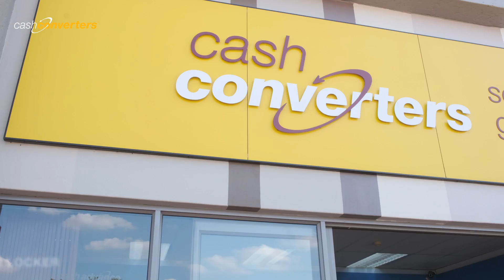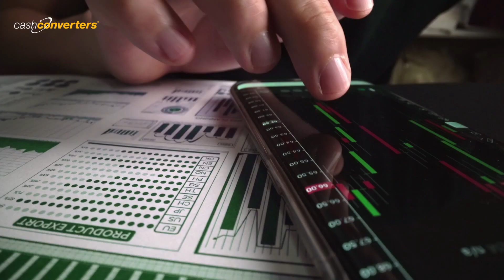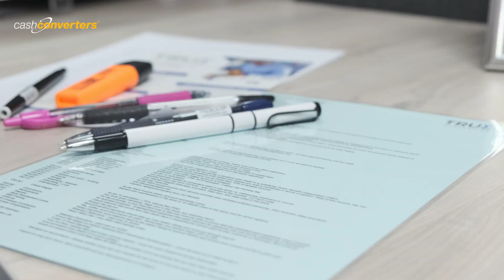The Cash Converters Pillars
A support structure is one of the primary elements for a successful business to thrive. We at Cash Converters really understand this, and after 28 years of building out our training model, we pride ourselves on the impact this has on our stores’ success.